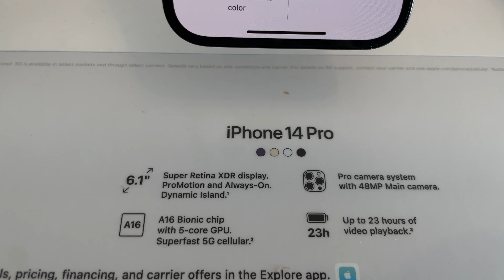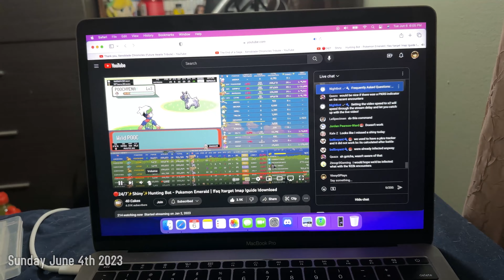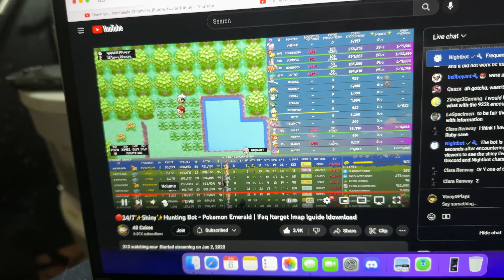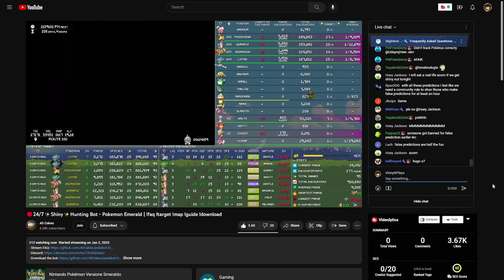iGot a New Phone! | 5.31.2023 to 6.6.2023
As the title says, I got a new phone, but then I talk about twitch stuff again, then a stream I've been watching here on youtube, and then more about twitch, specifically the game I just started, Xenoblade Chronicles Future Connected!

🎵 "Main Theme" - Xenoblade Chronicles Definitive Edition OST